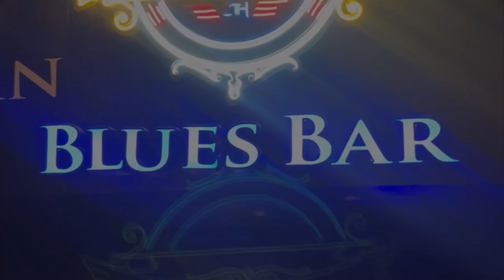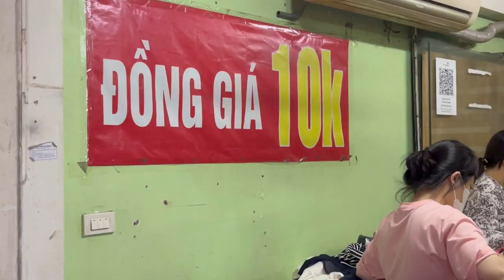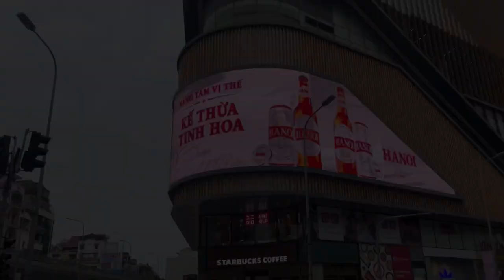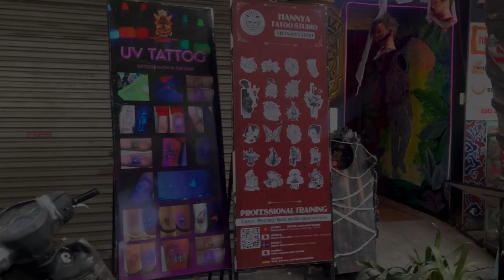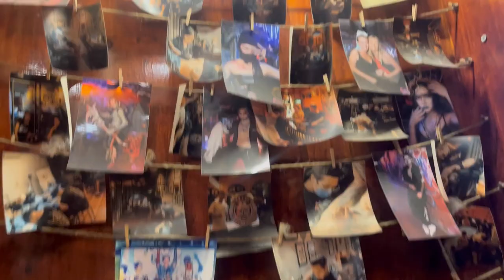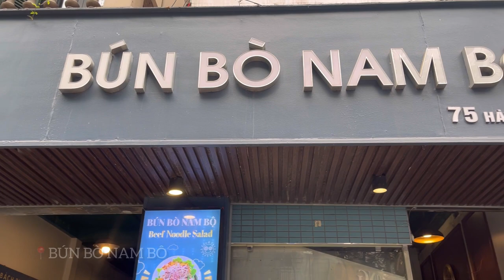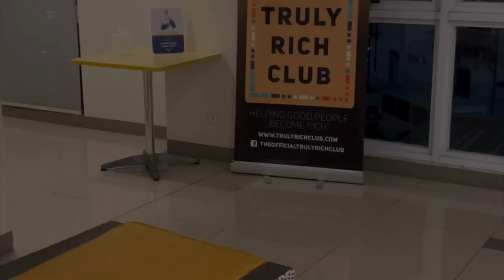OCTOBER 2023 VLOG Part 3 || HaGiang Loop 4-Day Tour, Hanoi Vietnam, Vietnamese Tattoo, Balut & Snail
PLEASE SELECT THE HIGHEST POSSIBLE VIDEO QUALITY FOR BETTER VIEWING 👍👍

Hey Babe, This is what happened during our last day of the Ha Giang Loop 4-Day Tour, all my fun back at Hanoi, & trying exotic Vietnamese food. Hope you enjoy!

Jasmine Hostel - Ha Giang Loop 4-Day Tour

Time Stamps:
0:00
Intro

0:04
Jas Hill Homestay

5:02
Du Gia Waterfall

6:43
Lung Tam Weaving Village, Quan Ba District

8:08
Going back to Hanoi

9:16
Daebak

9:50
Kem Tràng Tièn

10:05
Vincom Center

10:23
Wet Market in Hanoi

12:11
Ta Hien / Beer street

13:43
Hannya Tattoo Studio

15:03
Hanoi Backpackers Hostel & Rooftop Bar

15:15
Bún Bò Nam Bô

16:06
Hanoi Train Street

16:57
Hannya Tattoo Studio

18:24
Brow Laminating at Annie Lashes & More

19:00
Minami Boutique

19:27
Highest Tower in Hanoi
Lotte Center Hanoi

19:54
Ngoc Khank Lake

20:35
Eating Vietnamese Balut

23:18
Eating Snails, Fig, Quail Balut &
Fried Fermented Pork Roll
Ốc Đức Anh (Đức Anh’s snail)

26:33
My Perfect Date
Cloud Sky Bar Hanoi

26:58
Going back to the Philippines 🇵🇭

27:31
Truly Rich Club with Bro. Bo Sanchez

28:00
Off to my next adventure